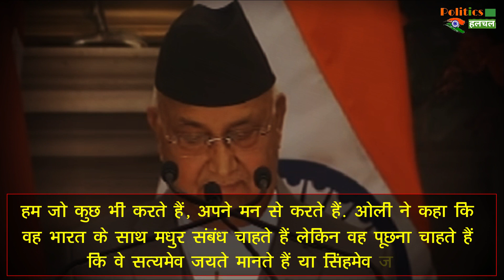India से Kalapaani विवाद पर Nepal के PM KP Sharma Oli का बड़ा बयान, बोले-अपनी जमीन लेकर ही रहेंगे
Nepal Prime Minister KP Oli Said On Tuesday That Kalapani-Lipulekh And Limpiyadhura Are In The Trilateral Nepal-India-China And Will Be Included In Nepal's Map At Any Cost | New Map Of Nepal Has Got Cabinet Approval On Monday | Nepal-India Relations

EDITOR ►Shadik